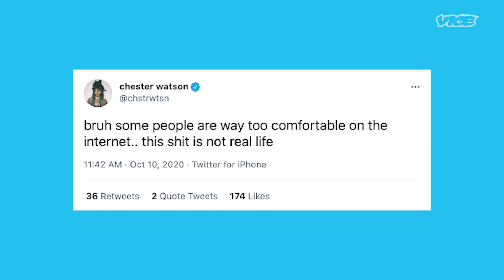Turning Ballet into Rap with Chester Watson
Chester Watson sits down with Trey Smith (@SlimiHendrix) to answer life's tough questions, including how to do acid on Mars, his connection to Hot Pockets, and switching ballet for rap.